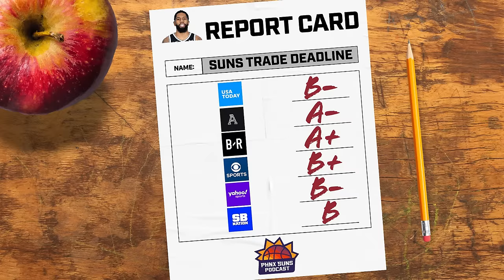They said what about the Royce O’Neale trade to Phoenix?!? | PHNX Suns Live Show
The Phoenix Suns welcomed their newest players, Royce O'Neale and David Roddy to the Valley today. Suns GM James Jones spoke about the acquisitions and how they will fit with this team and what qualities made them valuable to the organization. O'Neale spoke about his game, his relationship with Kevin Durant and how he hopes to impact the team. Roddy spoke about his journey in the league so far and what he's most excited about with the new opportunity. Join the PHNX Suns Podcast for more on what was said and to talk through the latest around the Suns.

0:00 Intro
2:00 James Jones on Royce O'Neale, David Roddy and Mat Ishbia spending money
16:00 Royce O'Neale on what he brings to the table for Phoenix
30:00 David Roddy on sliding into this team & playing with the the Big 3
42:00 What others graded the Suns trade deadline
49:00 Super-Bol week continues

Arizona Lottery: Visit AZAdventure.com for more information on how you can take an adventure with the Arizona Lottery and for a chance to win $1 million in cash and Arizona travel prizes!
PrizePicks - Download the PrizePicks app today and use code PHNX for a first deposit match up to $100! Pick more. Pick less. It’s that Easy!

Place your first BetMGM Sportsbook wager through BetMGM Sportsbook mobile application for at least $5. You will receive $158 instantly in additional winnings regardless of your wager’s outcome!
Gambling problem? Call 1-800-GAMBLER (available in the US). Call 877-8-HOPENY (467369) (NY). 21+ only. Please gamble responsibly. Call 1-800-NEXT-STEP (AZ). 1-800-BETS-OFF (IA). 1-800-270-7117 for confidential help (MI). 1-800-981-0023 (PR). First bet offer for new customers only. See betmgm.com for terms. US promotional offers not available in New York, Nevada, Ontario, or Puerto Rico.

NASCAR Weekend at Phoenix Raceway: March 8-10! on the Shriners Children's 500, and be on the lookout for racing content from PHNX!

Michelob ULTRA: It’s only worth it if you enjoy it. Must be 21+. Enjoy responsibly.

Sign up for Gila River Resorts & Casinos $1,000,000 Big Red’s Showdown! Stay in the game and get rewards; it’s that easy!

Let Someburros cater your next meal big or small! Order online or find one near you by visiting someburros.com

PHNX Locker:
PHNXLocker.com